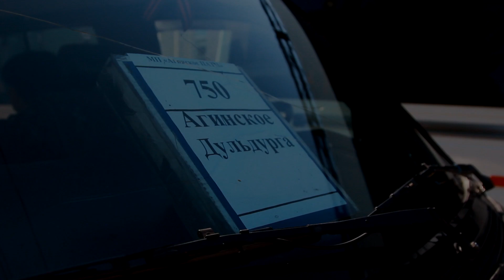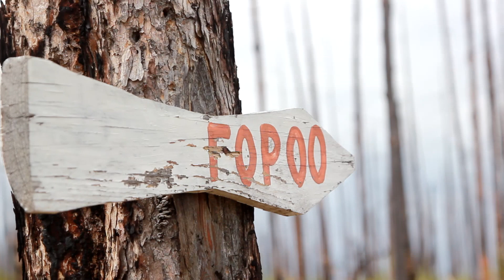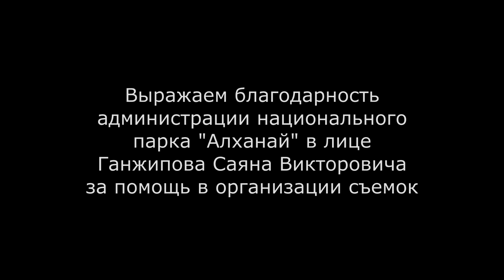Большое Гороо, Алханай, Забайкальский край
Июнь 2015 года. Мы, Дабаев Даба, Базаров Булат и Дашицыренов Нима прошли Большое Гороо (108 км) г.Алханай Забайкальского края. Эта вершина считается одной из самых известных в Азии, особенно в буддийском мире. Неслучайно ее посетил в 1991 году Его Святейшество Далай Лама XIV Тензин Гьяцо. Поэтому тысячи туристов и паломников со всего мира стремятся посетить Алханай. Мы завершили круг за три дня, сняв для вас, друзья, это видео. Было много клещей, были мозоли, нас донимали тяжелеющие каждый километр рюкзаки, но это только дополнило наши приключения, сделав их незабываемыми. И этими впечатлениями мы хотим поделится с вами! Берегите природу, остерегайтесь клещей, укрепляйте здоровье!

Трек - Wake! Owl - Wild Country